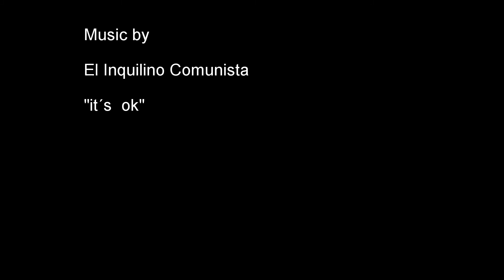hoces de vegacervera escalada